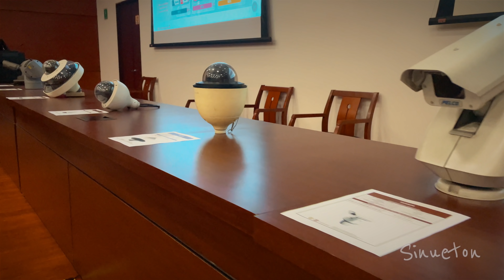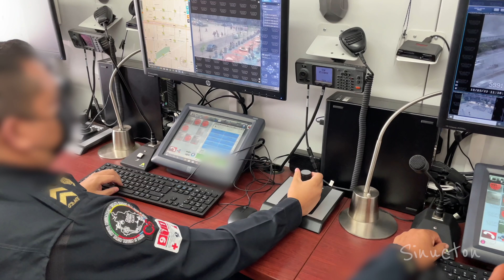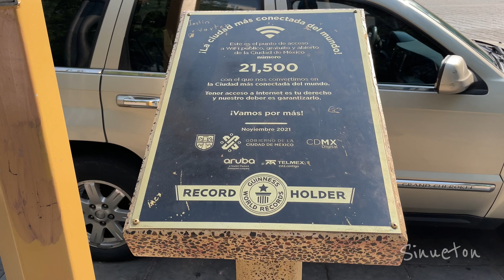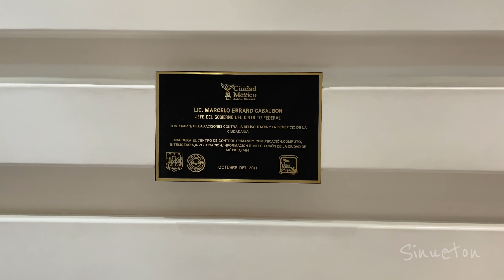Ellos controlan las Cámaras de la CDMX: Visitando el C5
Hoy nos invitaron a conocer el C5, el edificio a cargo de administrar las cámaras de vigilancia de la CDMX... entre muchas otras cosas más. ¡Está increíble!

C5: Centro de Comando, Control, Cómputo, Comunicaciones y Contacto Ciudadano de la Ciuda de México ;)